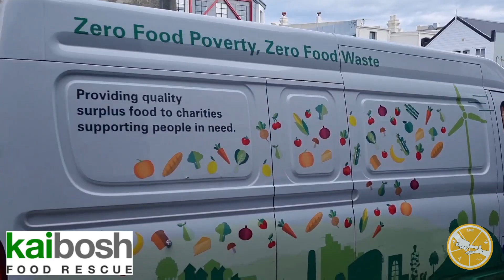Runathon Wrap for 2022